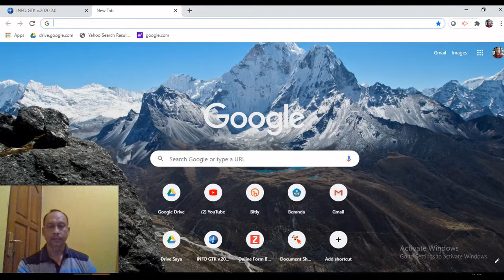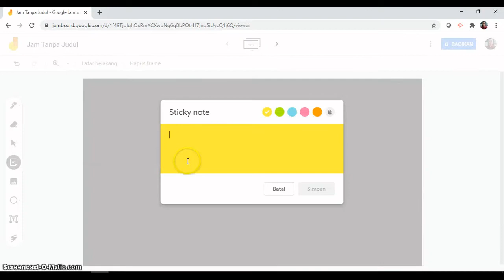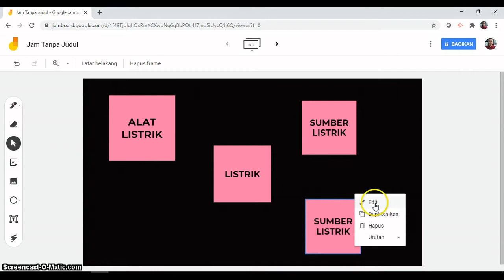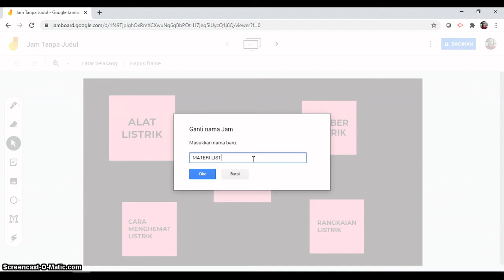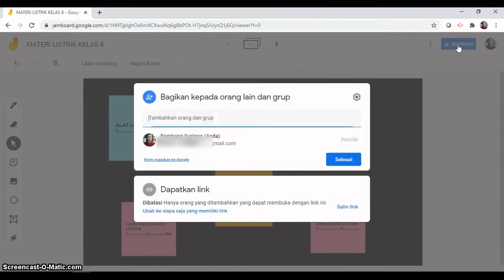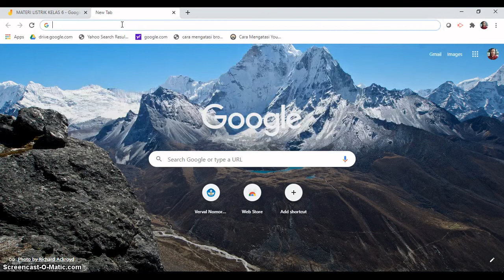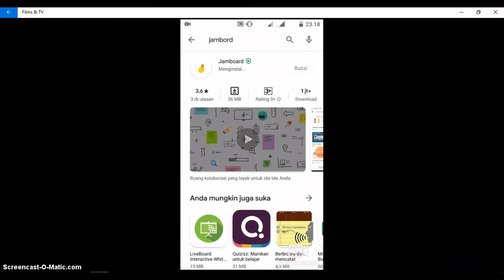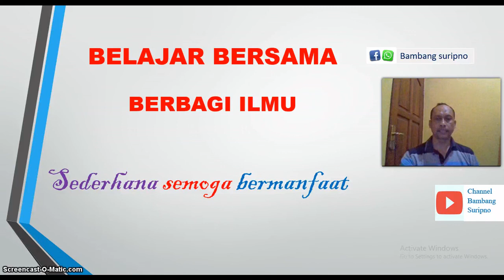Belajar Bersama dengan Jamboard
siswa berkolaborasi dengan cara yang inovatif
Tingkatkan kolaborasi dan keterlibatan siswa dengan aplikasi Jamboard yang didukung oleh Google Cloud. Siswa yang menggunakan tablet dapat mengakses serangkaian fitur pengeditan untuk berkolaborasi dengan sesama siswa atau pengajar